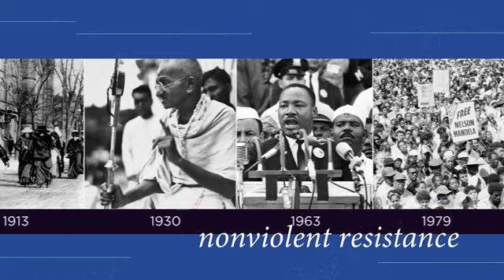we're all going Dutch 23 July 22